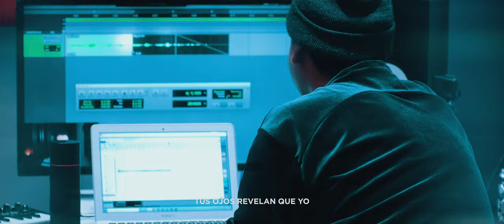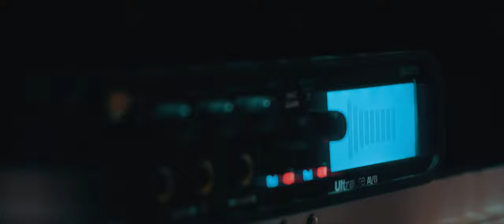Hijo (Abba) - R.I.M.S + Marian Kow - Video Oficial + Lyric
Video Oficial de Hijo (Abba)

Otros videos de R.I.M.S

Letra:

Mi alma está rota
y mi identidad, sin ti

Mi mente me dice
nunca volverás, con Él

Tus ojos revelan que yo
no puedo entender, tanto amor//

Soy como un niño
que corre hacia ti, mi papá

Y a lo lejos
yo te vi correr, hacia mi

Tu ojos revelan que yo

Abba, Oh Abba//

Te extraño//

Tú eres mi identidad, eres mi todo
tú me completas, tú me completas

Mi casa es tu Corazón//
Es tu Corazón